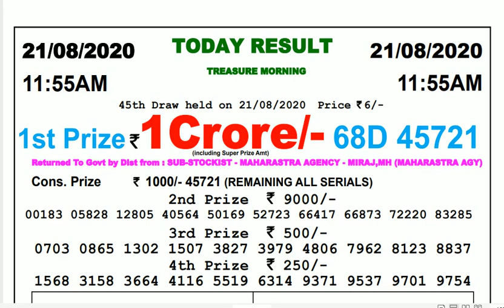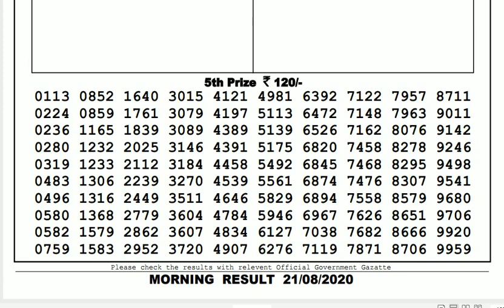Lottery Live I Lottery Results I Sombad Lottery 11.55am 04.00pm 08.00pm gdn